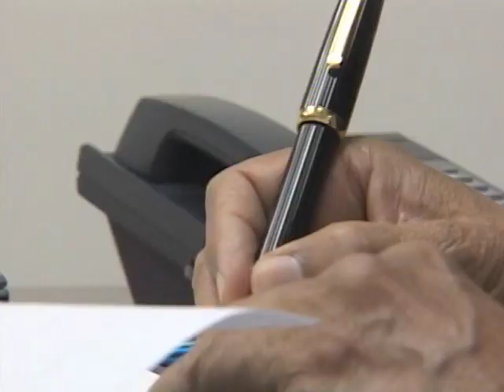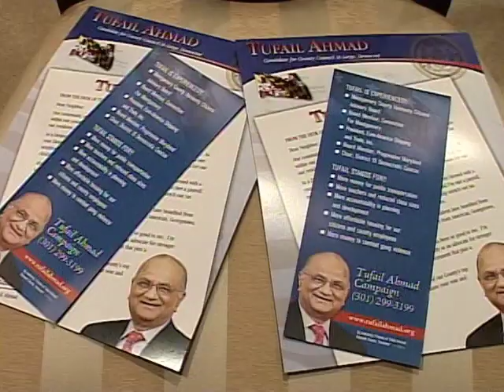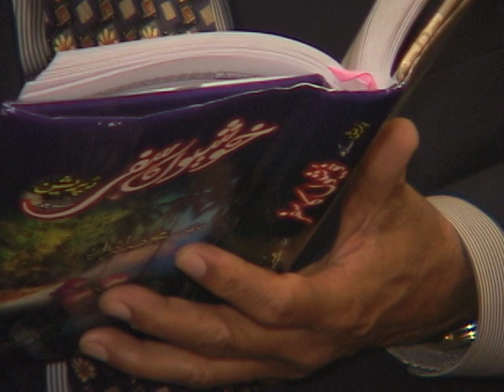Successful Pakistani American - Tufail Ahmad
Tabinda Naeem, Urdu VOA News, Washington.
This is a profile story of Tufail Ahmad, a Pakistani-American community leader and president of the international trading company Euro-American Shipping & Trade. He is the co-founder of the Montgomery County Muslim Council and the Maryland Muslim Council. Mr. Ahmed's peace building work focuses on enhancing dialogue among different ethnic and religious communities, from India and Pakistan to the U.S. Muslim and Jewish communities. Tufail Ahmad is deeply involved with the Democratic Party in Montgomery County and has also been serving as Chair of District 15 Caucus and as a Precinct Chair. In 2004, he received the Dean Peacock Award for Precinct Official of the Year. Tufail Ahmad contested for the seat of County Council At-Large in the 2006 Elections, though he could not succeed but bagged 10,000 votes from people of all ethnicities living in his community. Tufail Ahmad is the success story of a Pakistani American who is a source of inspiration to many young Pakistani Americans who are seeking to have a voice of their own in American political system.